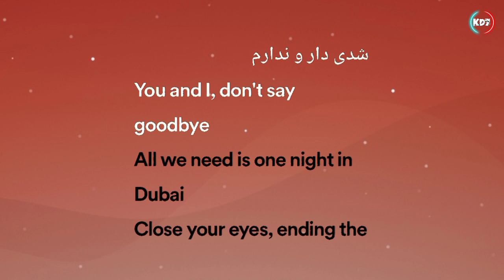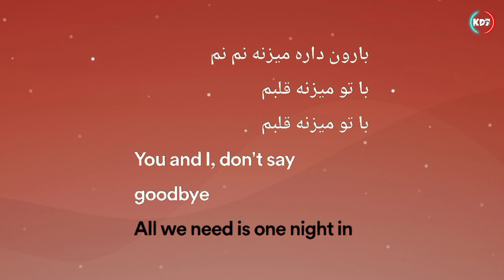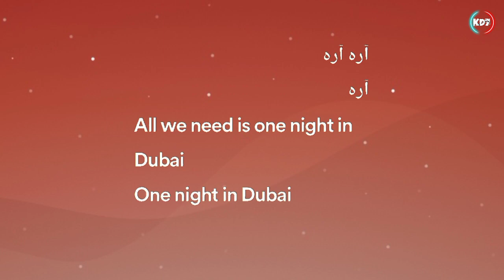One Night In Dubai - Arash | Helena (Lyrics/letra)